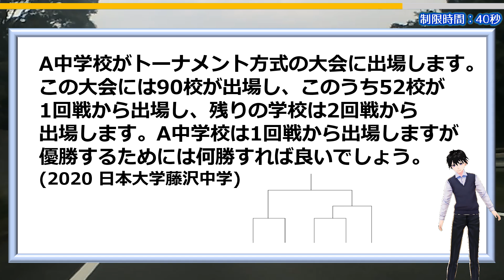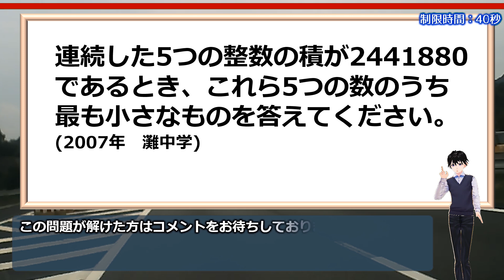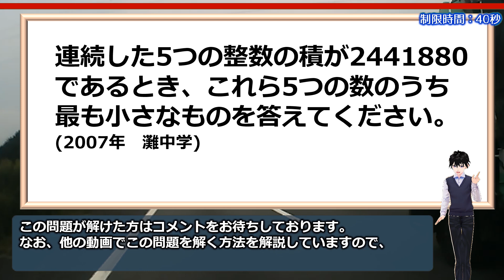【中学入試】冷静に考えれば難しくはない日常問題！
「A中学校がトーナメント方式の大会に出場します。この大会には90校が出場し、このうち52校が1回戦から出場し、残りの学校は2回戦から出場します。A中学校は1回戦から出場しますが優勝するためには何勝すれば良いでしょう。(2020 日本大学藤沢中学)」

一見ややこしそうですが、少し落ち着いて考えれば簡単な良問です。
脳トレ感覚で考えてみてください。

おまけ問題も面白いのでぜひ挑戦してみてください。

【WEBサイト】
ネタファクト

ワールドファンシー